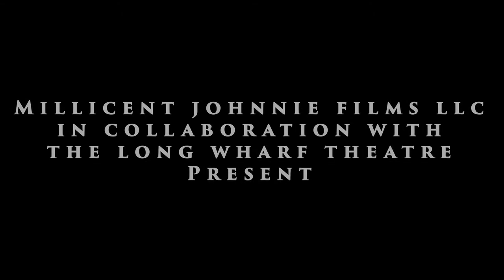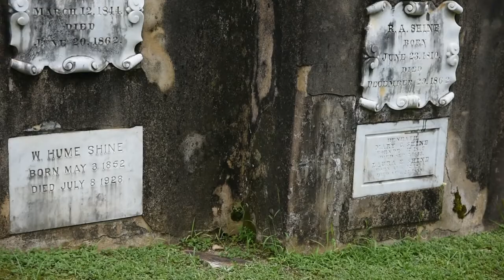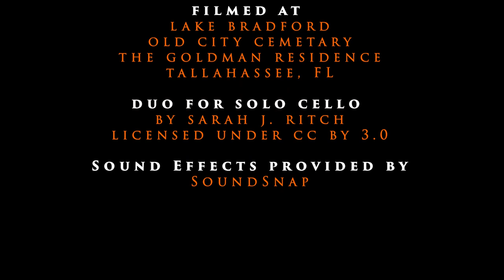The Ghost of America's Past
'The Ghost of America's Past' is part of The Play Writers Festival: a consummating showcase of works developed by participants in a professional development playwrighting course led by Long Wharf Theatre's remarkable Andrew W. Mellon Foundation Playwrights-in-Residence, Mildred Ruiz-Sapp and Steven Sapp of UNIVERSES. The Play Writers course was geared toward writers of all levels with the goal of nurturing the dramatic writing skills of participants and deepening our ties to Greater New Haven’s keen pool of talent.

Short Film Written by
Sharece M. Sellem (she/her)

Millicent Marie Johnnie (flexible)

Performed by
Rafael Tillery (he/him)

The Play Writers Festival was made possible by the support of The Andrew W. Mellon Foundation